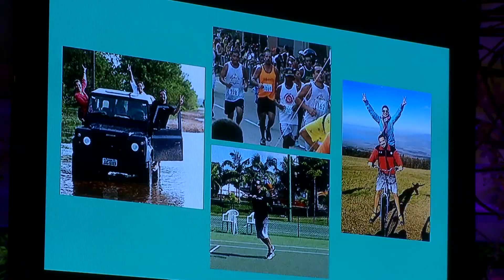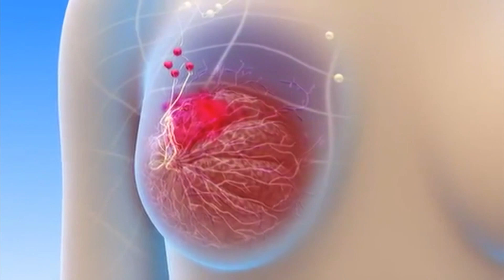SBT PARÁ (11.10.17) Outubro Rosa ajuda na prevenção ao câncer de mama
A campanha Outubro Rosa vem ajudando as mulheres a buscarem informação sobre a importância do diagnóstico precoce do câncer de mama. No ano passado, foram registrados mais de 50 mil novos casos no país. As palestras de conscientização e programação que reúnem amigos e familiares também ajudam no tratamento e na autoestima das pacientes.